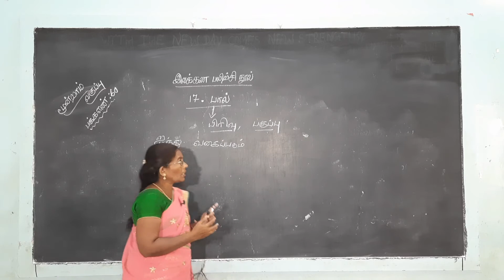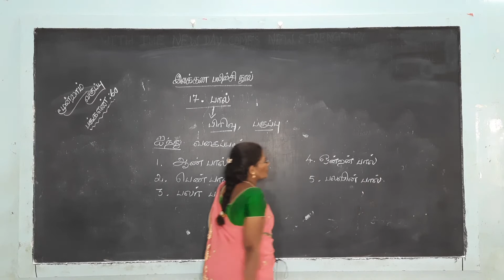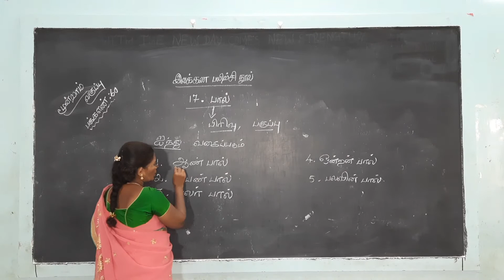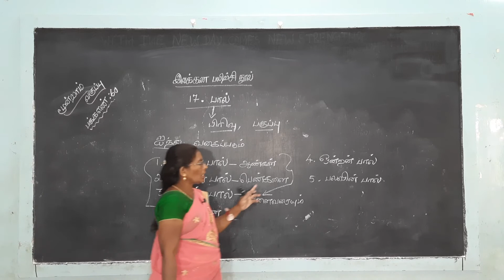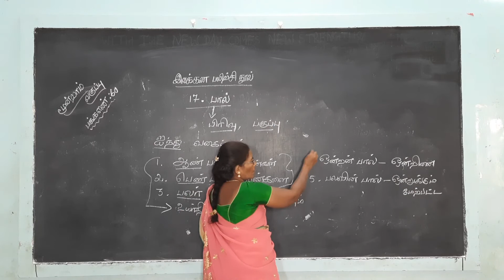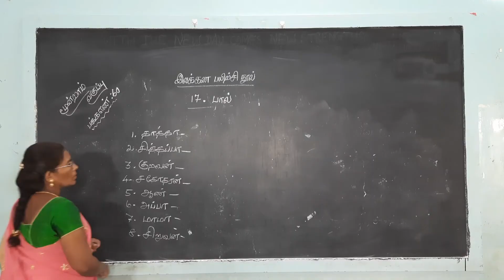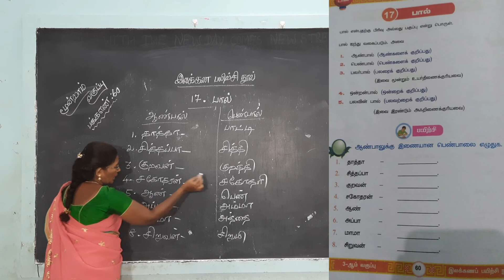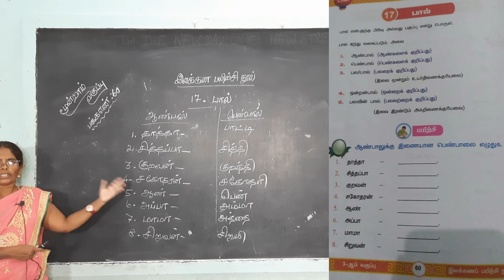III Standard Tamil - இலக்கணப் பயிற்சி நூல் - பால்